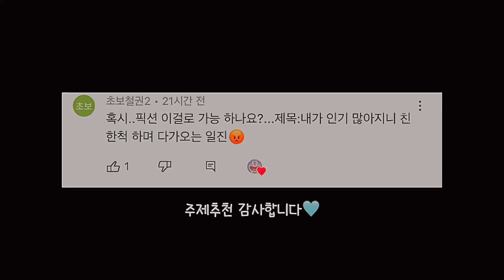내가 인기 많아지니 친한 척 다가오는 일진😡 / 픽션 / 픽션시리즈 액괴 / 픽션시리즈액괴 / 픽션시리즈 / 픽션실즈 / 픽시액 / 픽션시리즈액괴 / 도연에몽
무영공: 구구리님
액조 영상무편집: 와현님
노래: Love is gone
주제: 초보철권2 님 추천
ㄴ 주제추천 받아요❤️

그 외

ㄴ반모: 가능
ㄴ주제추천: 해주시면 감사하죠
ㄴ고정: 가끔
ㄴ그 외 궁금한것 : 댓글로 적어주세요🩵🩵